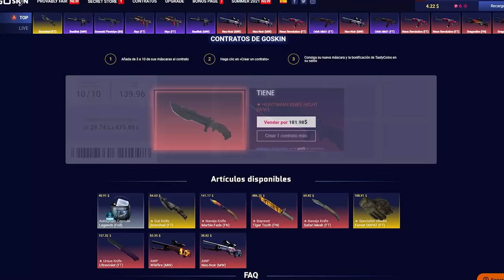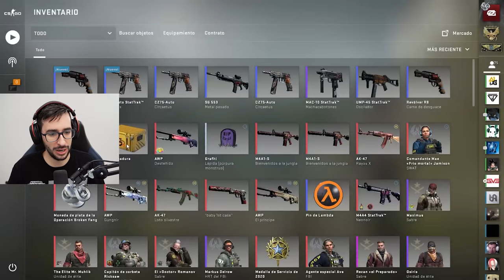EL MAPA CON MAS HACKERS | CAZANDO HACKERS EN CSGO